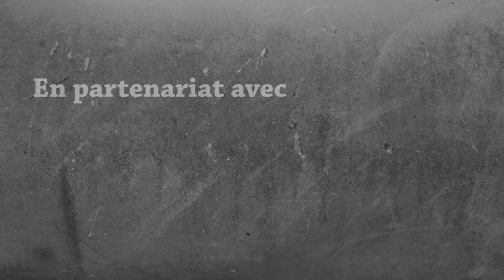Survie Modée 1.16.5 - Luscious Island : La maison ! | Episode 8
Direction le Nether, qui vous allez le comprendre, est très effrayant.. Mais ça, ce sera après avoir posé le magnifique velux sur la maison !

🏆 Dans le monument de la victoire :
→ Une pomme ;